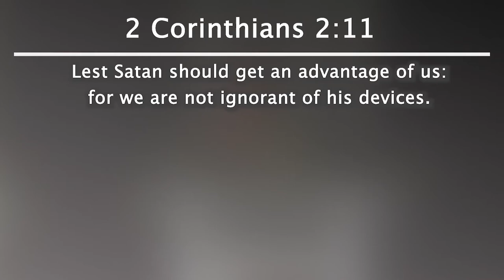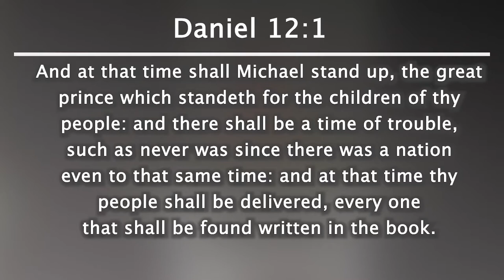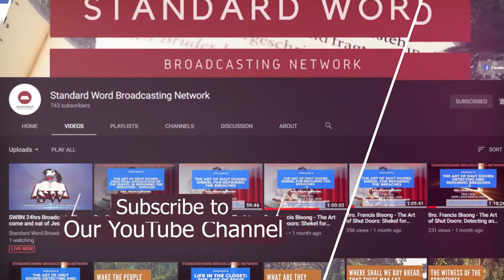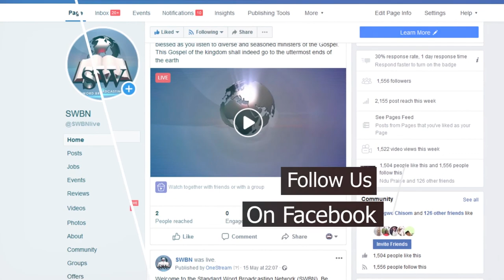Kola Adegoke - The Warfare of the Saints - Part 1